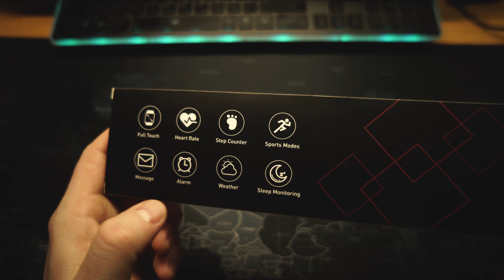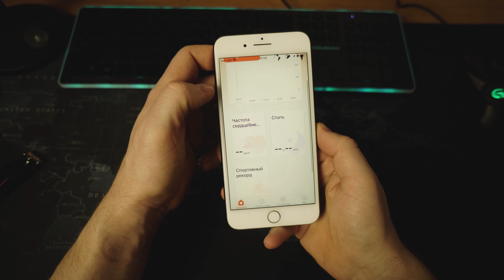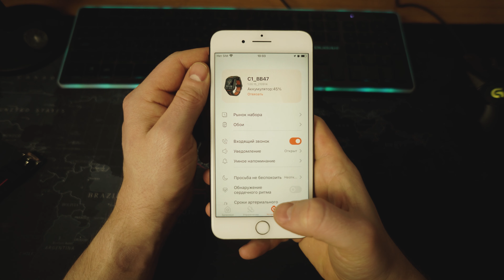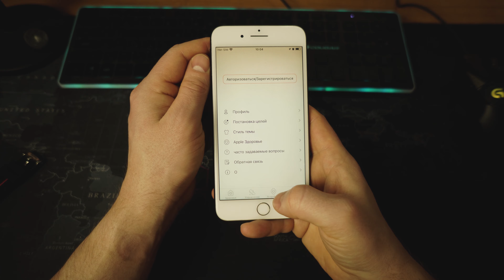УМНЫЕ ЧАСЫ HOTWAV C1 Smartwatch ОБЗОР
В этом видео ты увидишь УМНЫЕ ЧАСЫ HOTWAV C1 Smartwatch ОБЗОР

СОВЕТУЮ ПОСМОТРЕТЬ